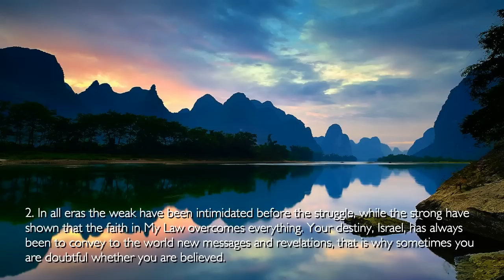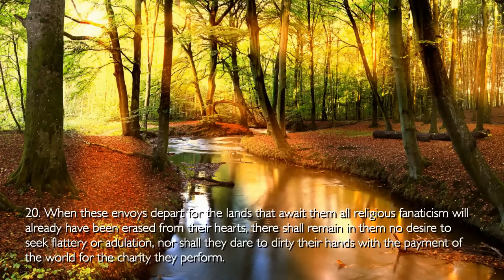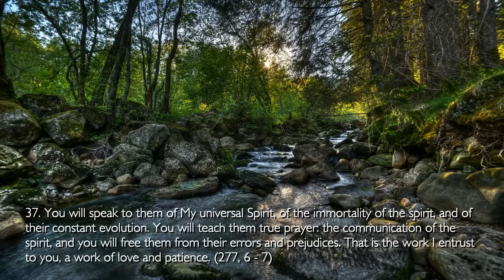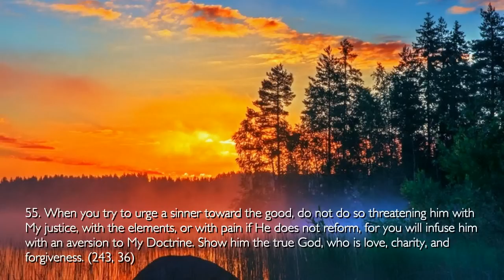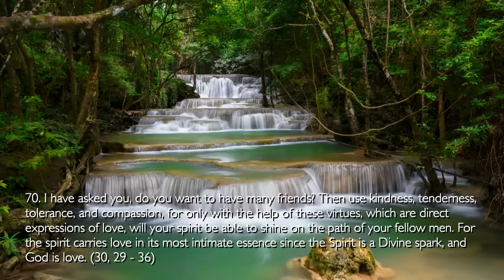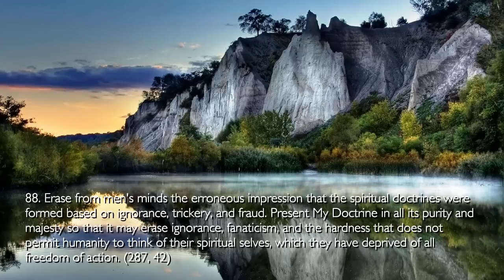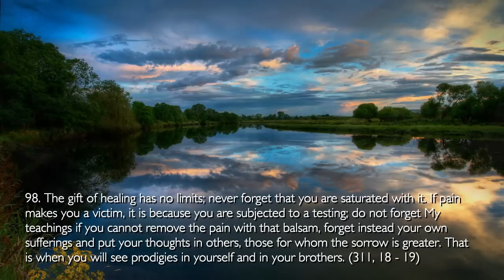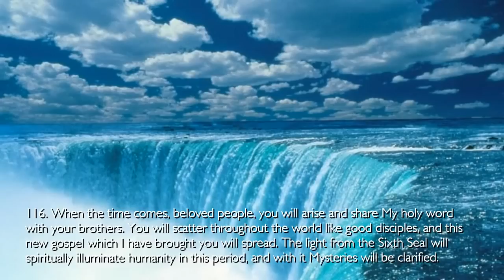Work in Accord with the Spirit of Christ... Jesus Christ explains ❤️ The Third Testament Chapter 60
3rd Testament in EN - DE - FR - ES - IT - TR - ZH - VI ...

The Third Testament Chapter 60... Work in Accord with The Spirit of Christ
Revelations of Jesus Christ

Qualities and Abilities needed in the New Apostles

1. How difficult it seems for you to make way, complying with your mission during this period; but I say to you that it is not difficult, because humanity is prepared to receive My message.

2. In all eras the weak have been intimidated before the struggle, while the strong have shown that the faith in My Law overcomes everything. Your destiny, Israel, has always been to convey to the world new messages and revelations, that is why sometimes you are doubtful whether you are believed.

3. But do not fear, take the seed which I have entrusted to you and sow it; you will then see how many lands that you believed to be sterile you will find them rich on being fertilized with the truth of My Doctrine.

4. Do not cease to comply with your mission because you feel unworthy; verily I say to you that He who knowingly violates the Law, does as much harm as He who has a mission and fails to give it fulfillment.

5. Do not forget that in the end the Father will come to demand what you have done wrong, as well as to what you have failed to do; know that one fault as well as the other will cause your spirit to suffer.

6. Spread My Doctrine, talk to mankind about My Word, convince them with your deeds of love, invite them to hear Me, and when they arrive among the multitudes and the light of faith is kindled in their heart, I will name them sons of the new people of Israel. (66, 14 - 17)

7. Those who rise from their degradation, the scum or their egotism to a life of service and charity toward their brethren, I shall show them as an example that My Doctrine has light and grace to regenerate the sinners. That example shall spread to all hearts.

8. Who will not wish to be of those who bear witness of Me? But truly I say to you that if your actions do not emerge truthfully from your heart, they will not bear fruit on your brethren, and many times you will hear them calling you hypocrites and false preachers; I do not want this to happen to you.

9. You must know that during these times it is very difficult to deceive humanity; their spirit has awakened and although they are lost in the materialism of their existence, they are sensitive to every spiritual manifestation, and if you cannot deceive your brethren, will you deceive your Father?

10. Allow the love of your Master to lodge within your being, so that you may get to forgive your enemies, just as He forgives you; then your heart shall be like an anchor of salvation among humanity. (65, 44 - 46)

11. Do not feel fear before men, for truly I say to you: I will speak through your mouths, I will bear witness of My word through you and its echo will reach the confines of the earth; the influential, the insignificant, the heads of state, the scientists and the theologians. (7, 37)

12. I tell you again, do not fear the struggle, say with all naturalness to your brothers that the Lord has been among you.

13. Tell them that He who died on the cross was Jesus, the body in which Christ was hidden, the living temple which the Word of God inhabited; but that Christ, the Divine love, lives, and comes in Spirit to his children to show them the road that will take them to their spiritual Kingdom. (88, 62 - 63)

14. Do not fear the judgment or ridicule of sects and religions. Having the books of the prophecies in their hands, they are the ones who have not interpreted them, and thus have not known how to wait for Me. On the other hand, you who did not know the prophecies which spoke of My return as the Holy Spirit, were awaiting Me.

Link to Chapter at the top